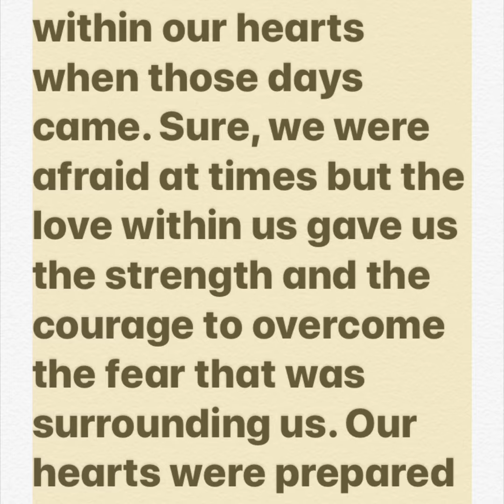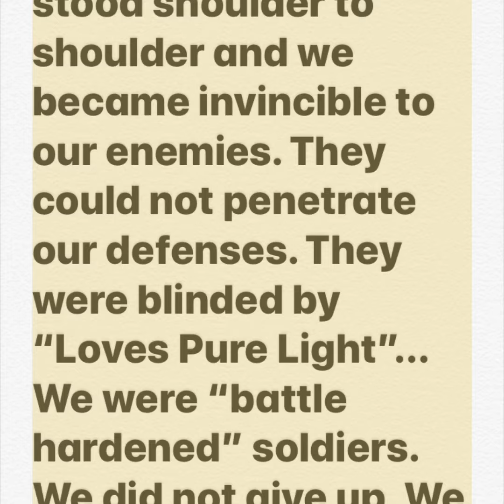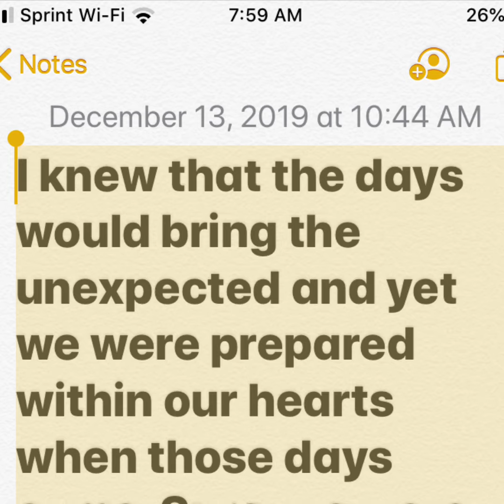These were words given to me on December 13, 2019 at 10:44am